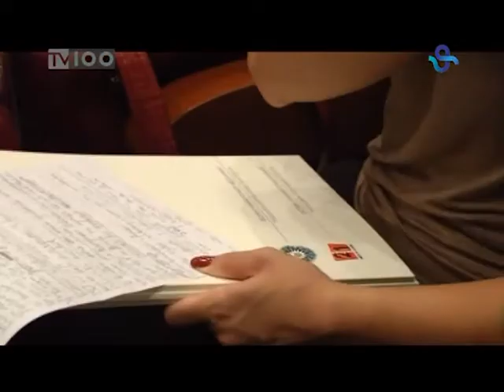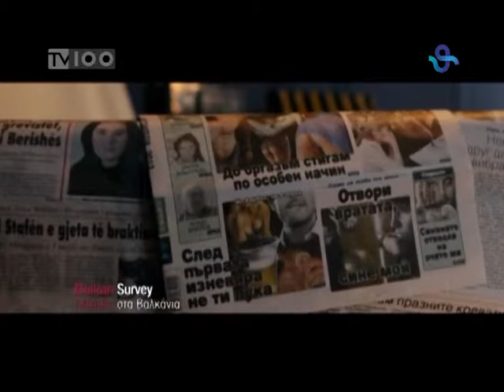53ο Φ.Κ.Θ. ΣΥΝΕΝΤΕΥΞΗ ΤΥΠΟΥ(TV100 - 291012)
Σε πέντε ημέρες από σήμερα ανοίγει αυλαία το 53ο Φεστιβάλ Κινηματογράφου Θεσσαλονίκης, που θα πραγματοποιηθεί από τις 2 έως τις 11 Νοεμβρίου. Στην καθιερωμένη συνέντευξη Τύπου, οι διοργανωτές παρουσίασαν το καλλιτεχνικό πρόγραμμα του εφετινού φεστιβάλ, τονίζοντας ότι στόχος της φετινής διοργάνωσης είναι η ανάδειξη του ανθρώπινου μεγαλείου.